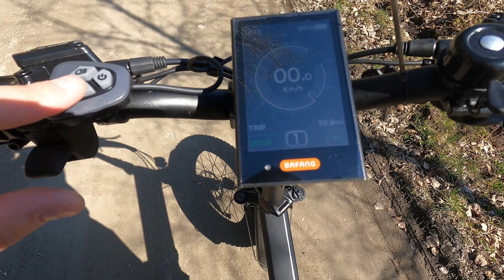Elcykeln får bekänna färg, topphastighetstest och en naturskön tur till Lunedet!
I det här avsnittet tar jag Elcykeln Ghostride R1000W på en naturskön tur till Lunedet i Karlskoga. Jag passar även på att testa topphastighet samt visa hur man fäller i hop den för att bli mer kompakt.

Stort tack till Elscooter Sweden som lånat ut cykeln för test. Är man sugen på denna modelle eller andra elcyklar/elscootrar, besök deras hemsida här: